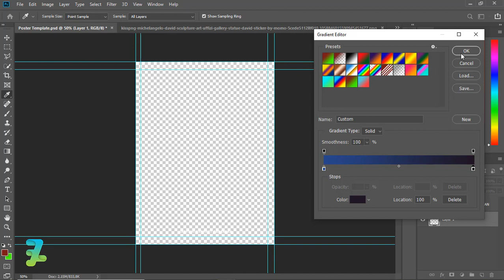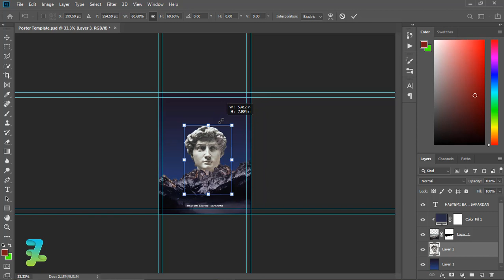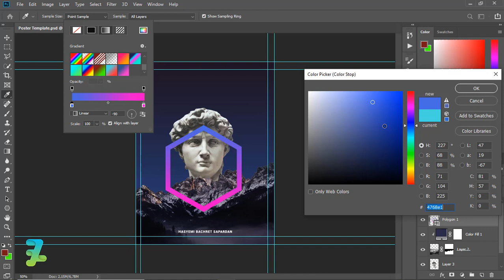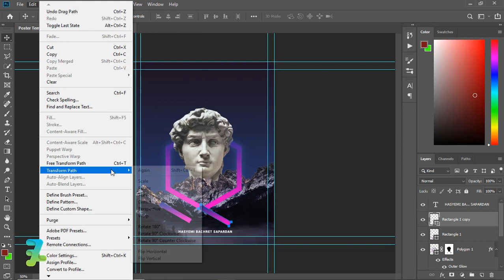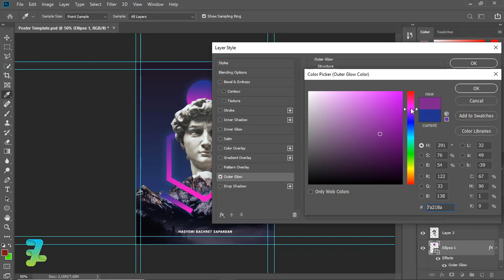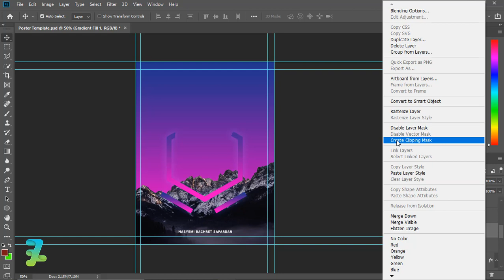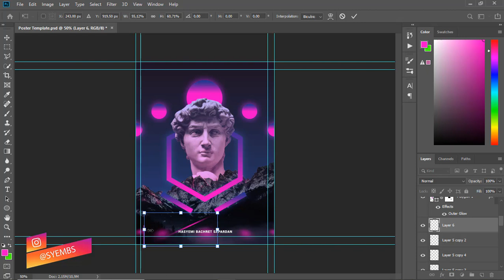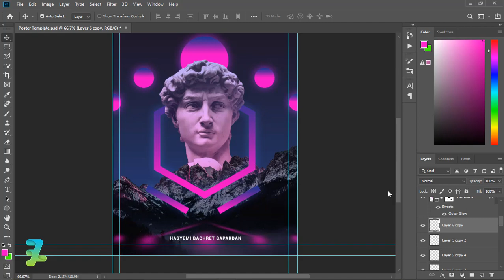Statue and Geometrical Shapes Glow Night - Tutorial Photoshop CC 2020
Stock Credit

Download

Social Media

Audio Credit